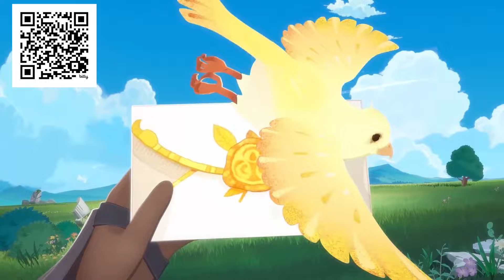Free To Play Pero Sobrang GANDA Ng AFK JOURNEY!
Download both on PC and mobile for FREE!
Get 40+heroes for free!Use my CDKey AFKJourneyHi to get 100 diamonds & 18,888 golds！